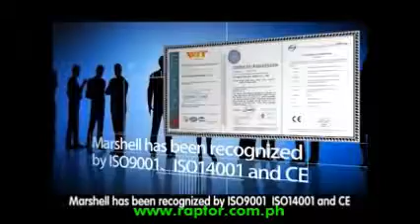(Raptor Concept Store) Marshell Electric Vehicle Co , Ltd Introduction Video